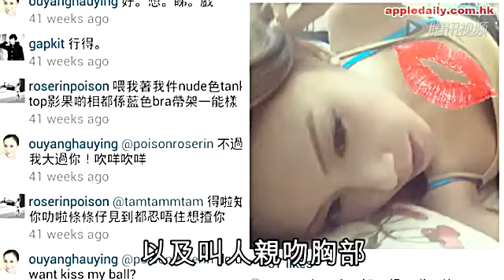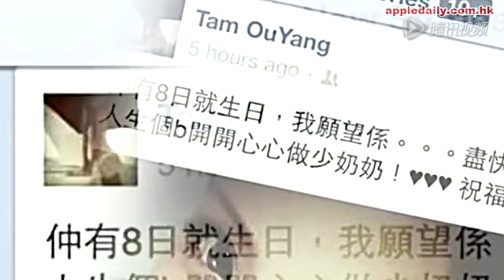巨乳候选港姐负面频出 豪放邀人吻胸